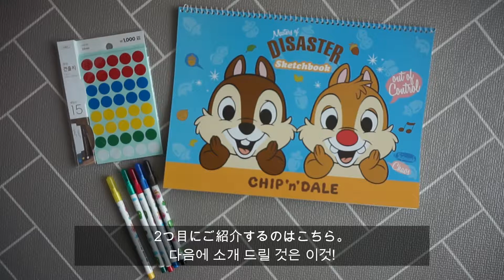おうちで作業療法！집에서도 재활치료!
リハビリ病院の作業療法士さんから教えて頂いた、家でも出来るリハビリをご紹介します^^
リハビリだけでなく知育遊びにもぴったりです◎
작업치료 선생님한테 배웠던 집에서도 할 수 있는 치료를 소개 드리겠습니다^^